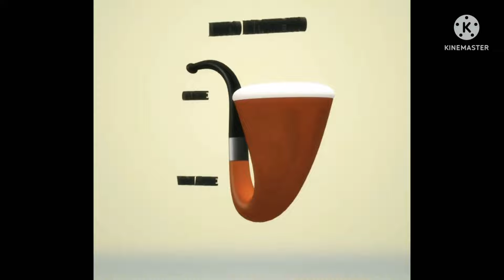Intervista a Giordano Proietti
Profilo Instagram di Giordano Proietti

Se siete arrivati fin qui e non avete un cavolo da fare vi lascio il link per le donazioni Paypal